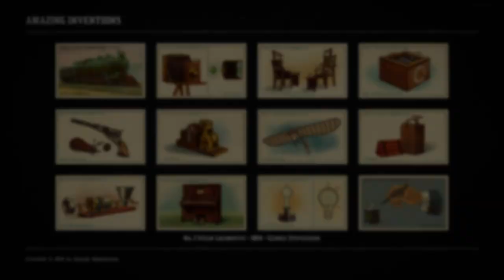RED DEAD REDEMPTION 2 - ALL AMAZING INVENTIONS CIGARETTE CARDS